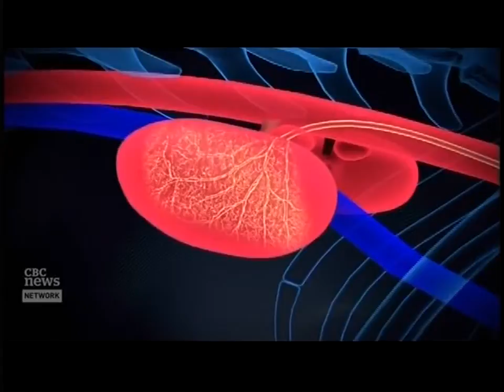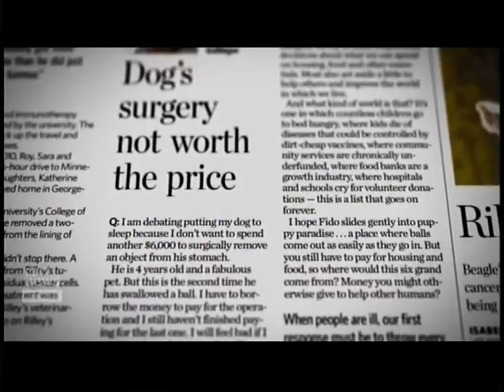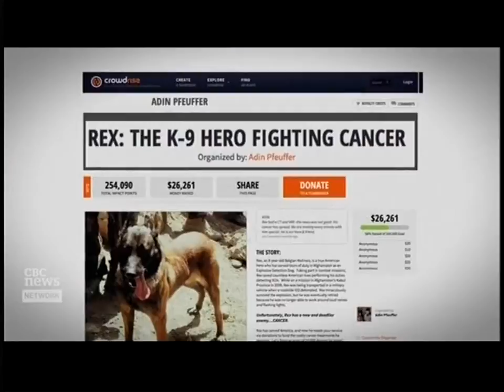Treating Chronic Kidney Disease with Stem Cells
AMC uses stem cells to treat a cat with Chronic Kidney Disease